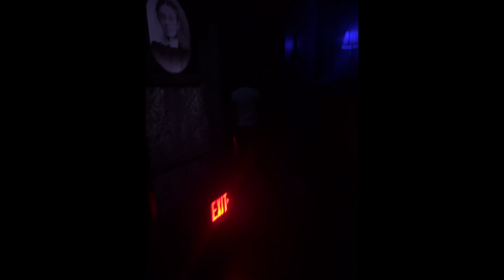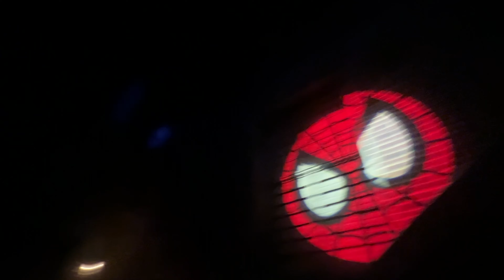WE WENT TO UNIVERSAL🥰…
2385 Godby Rd. 492157 Atlanta, GA 30349

vlog